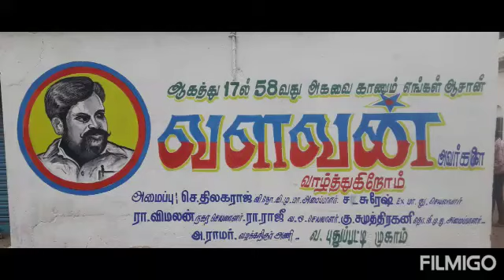Happy birthday thalaiva.